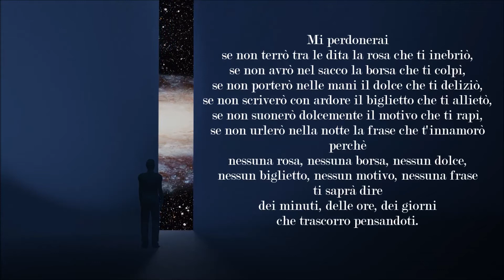SAN VALENTINO Stefano Santi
I regali contano relativamente. il sentimento predomina.